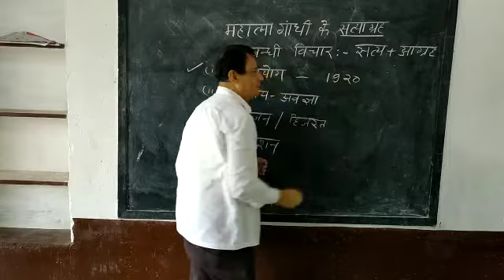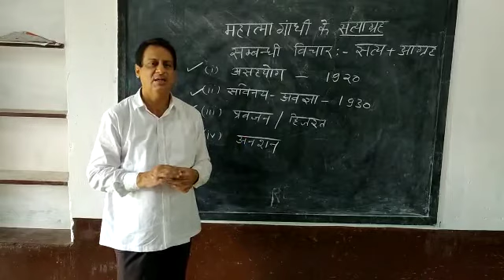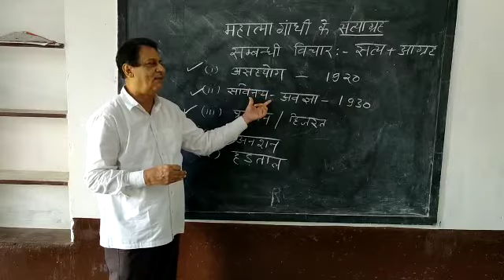महात्मा गांधी के सत्याग्रह संबंधी विचार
B.A. Part II , Shri Ashok Seth